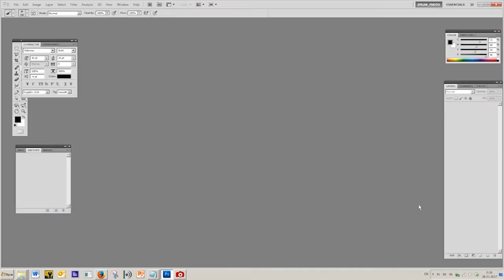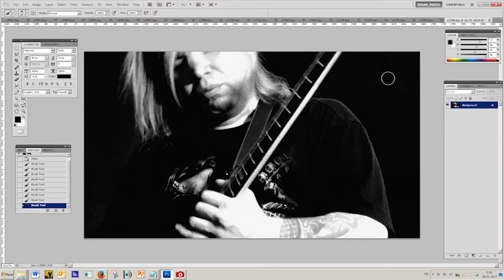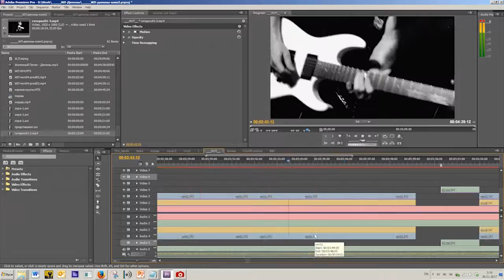Немного железнопотоковской мультипликации.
Рабочие моменты монтажа клипа "Демоны"